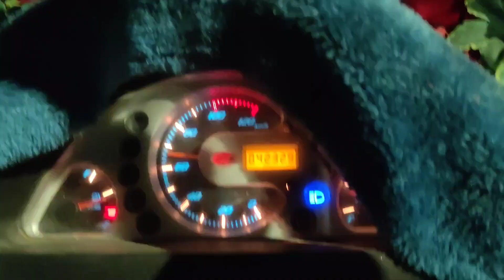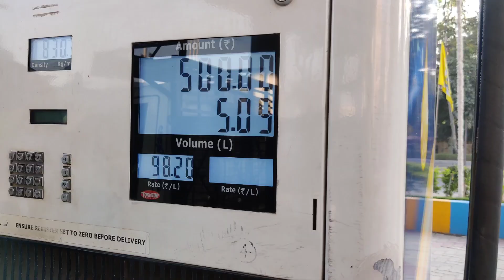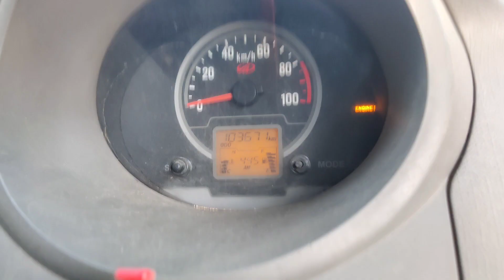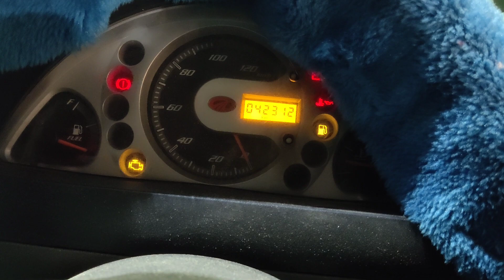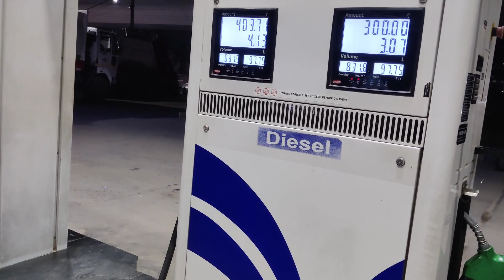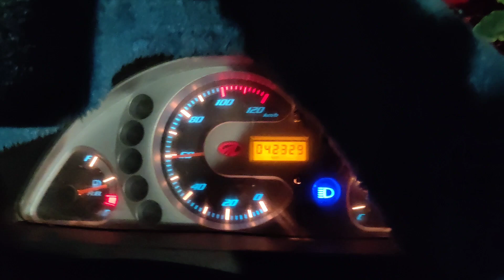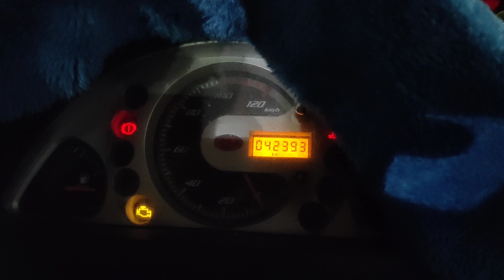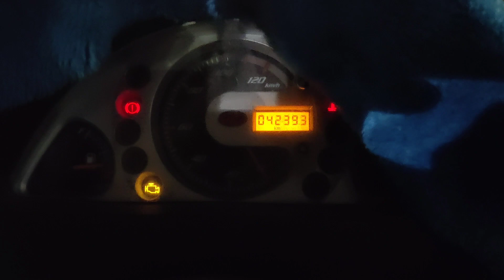Zara sa engine ko lag Gaya to engine foot jata hi Mahindra jeeto gadi ka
Zara sa engine ko lag Gaya to engine foot jata hi Mahindra jeeto gadi ka non stop 70 ki speed Mahindra supro 81 km non stop 5 order complete Ho Gaye Aaj teenon gadiyon se